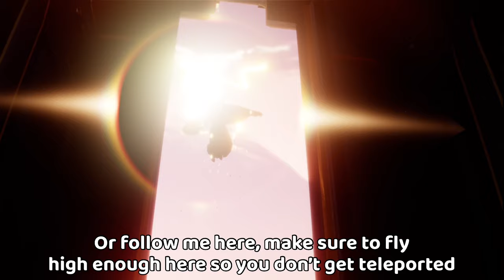Moonlight Palace | Solo player OOB Tutorial | Sky Children Of The Light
The server is only managed by me and I am no professional at IT stuff.
It’s just for sky chats, help and post screenshots and videos so have fun :) ￼